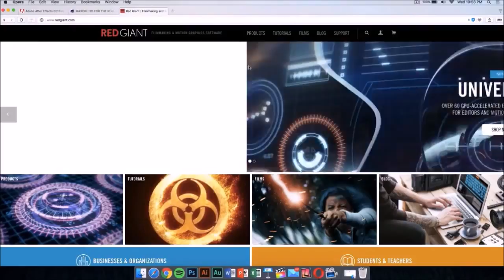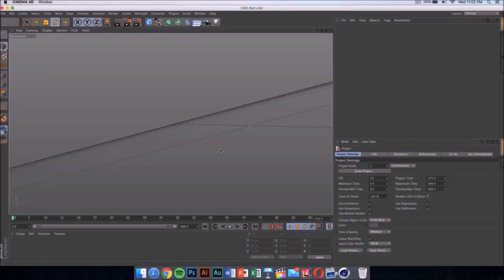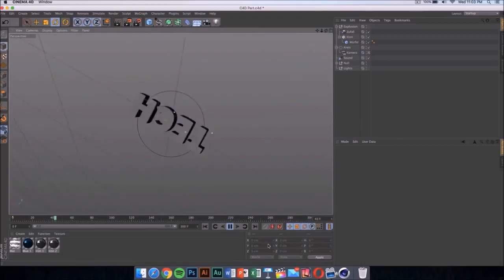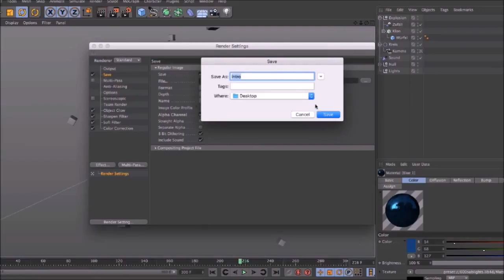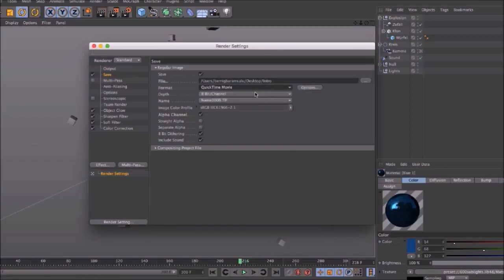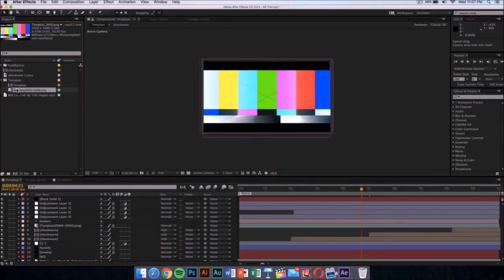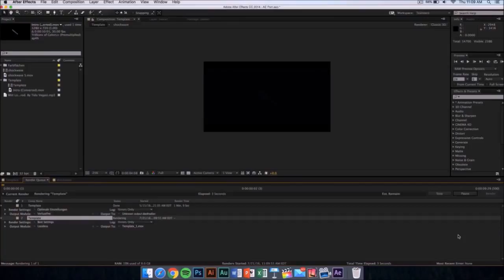5 Amazing After Effects & Cinema 4D Intro Templates #758 + Tutorial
Enjoy these amazing 5 intro templates in one video! The best daily free intro templates on youtube are here on TopFreeTemplates, with dedicated video tutorials helping you edit and create your own free intro!